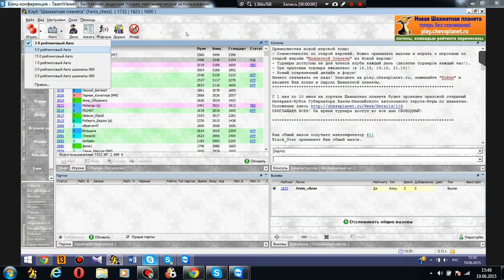Шахматный ComeBack#57. Против нас 2900 о_0